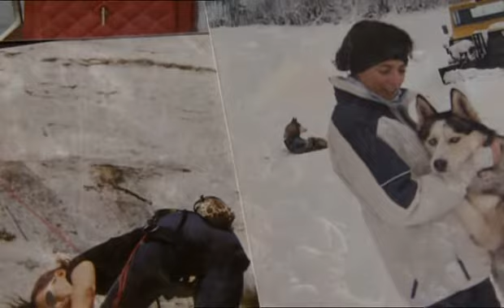Federica de Cesco 6/10